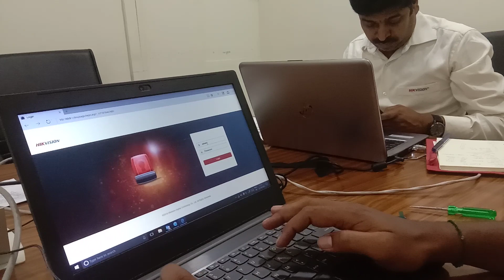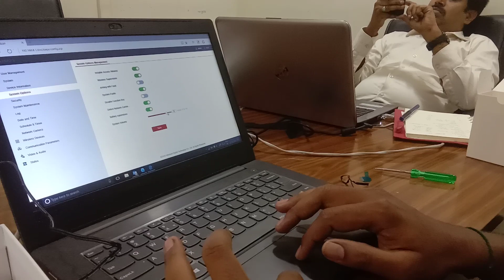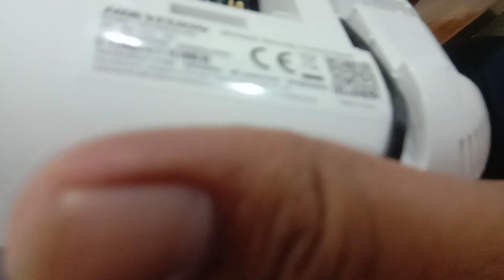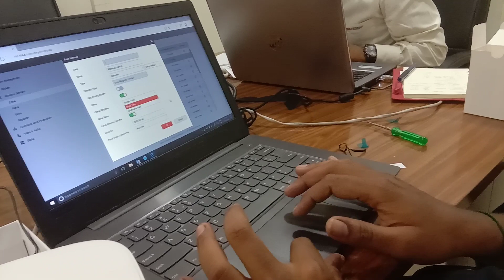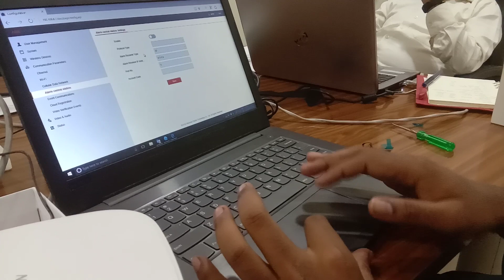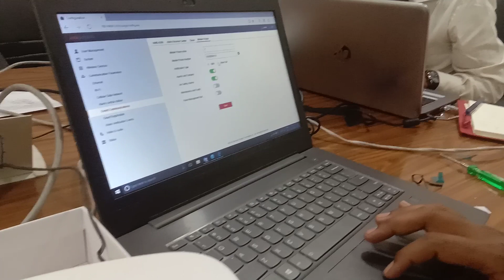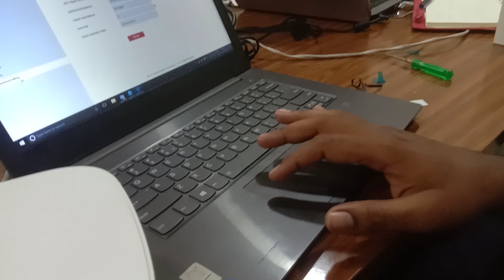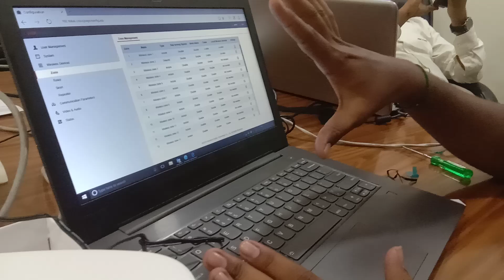Hikvision Ax hub installation and software configuration in kannada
Complete  configuration and software configuration in kannada.. I think very useful for Karnataka..